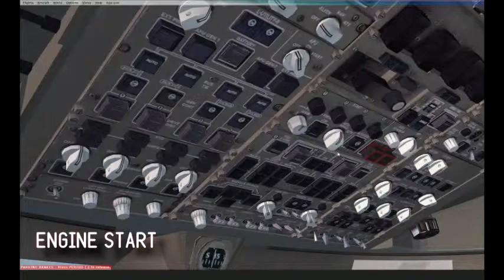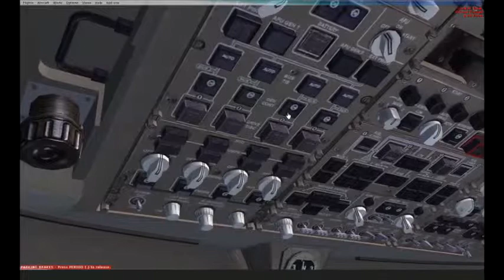[FSX Steam Edition] 747-8F Full Flight (Cairo - Luxembourg)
This flight is based on a real life flight between Cairo, Egypt and ELLX, Luxembourg (Cargolux 8512). Operating this flight is a Cargolux 747-8F. The flight time is 4 hours, and we arrived about half an hour late into ELLX.